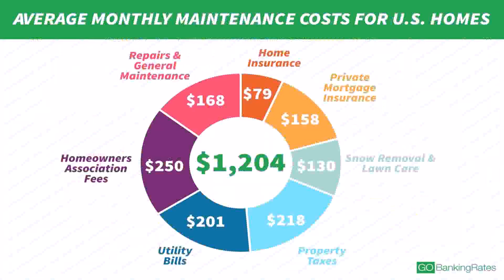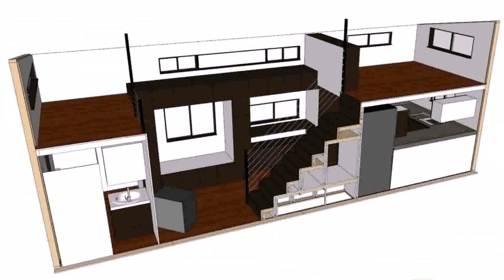Tiny House Floor Plans And Cost